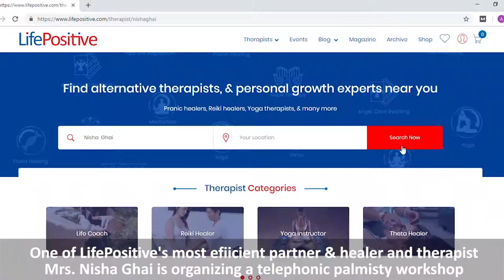Learn Palm Reading Online With This Telephonic Session With Nisha ghai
Today's life is full of all kinds of struggles. Many times we are unable to take proper decisions. An astrologer and palmist can guide you with any problem in your life. A small remedy can work as a miracle. So do not hesitate to take guidance from experts.

One of life positive's most efficient healers Mrs.Nisha Ghai is organizing a Palm Reading workshop in New Delhi.